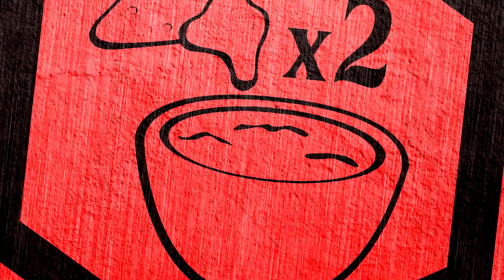A Madden Beef INSTANT Classic! (Madden Beef Ep.20)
Madden 22 Beef Series Ep.20
Get The Ninja Membership TODAY!